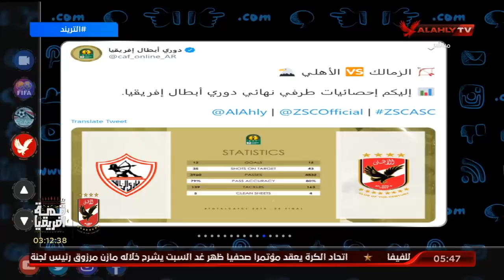مريم سميح وكواليس من داخل فرع الشيخ زايد عن المباراة | التريند